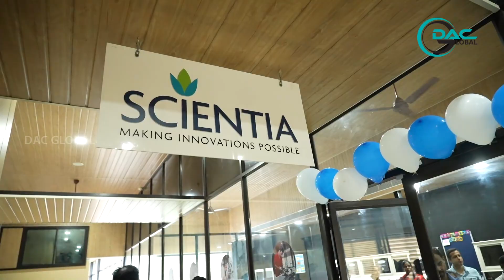DAC യിലെ കുട്ടികൾക്കായുള്ള പുതിയ Scientia Lab ഉൽഘാടനം ചെയ്ത് ISRO Chairman ശ്രി S. Somanath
DAC GLOBAL is a digital media platform under the Different Arts Centre for empowering the differently abled.

We depict the life of special talents. . .